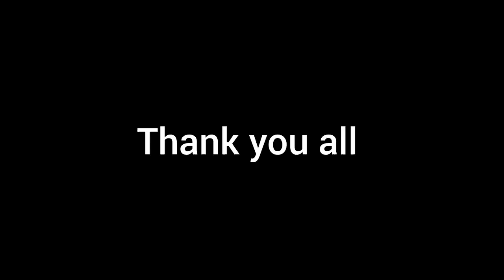Ex-Cheif Justice Peshawar High Court at District Bar Haripur